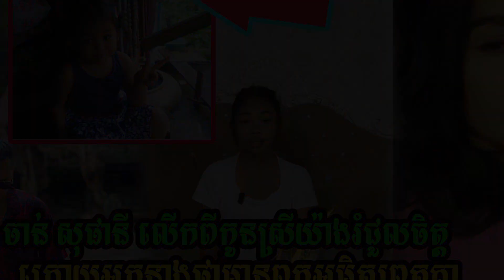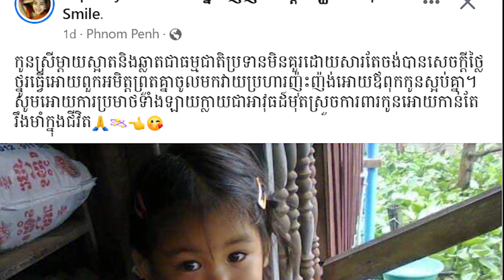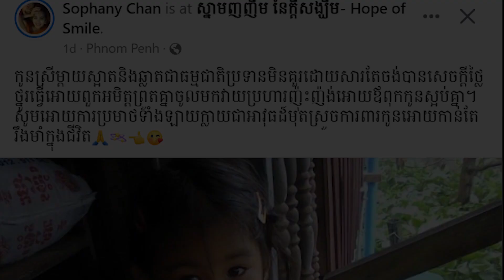អ្នក នាងចាន់ សុផានី លើកពីកូនស្រីយ៉ាងរំជួលចិត្ត